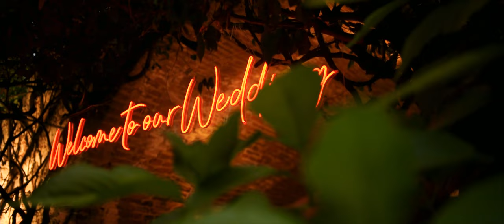Amanda + Michael Destination Wedding in Mexico City - Wedding Planning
Great destination wedding experience. Amanda from Poland and Mike from Italy were an amazing and loving couple. We had three days of good food, celebrations, traditions and lots of fun. Everybody stayed onsite, so the fun never stopped. We wish the best to Amanda and Mike, and we really hope to see them someday again.

Video created by Eduardo Delgado @eduardodelgadophotography